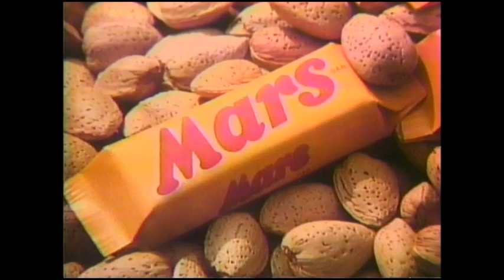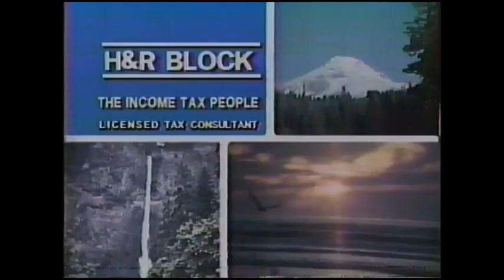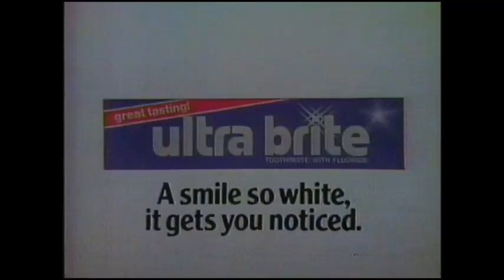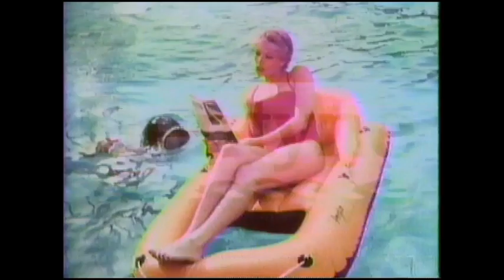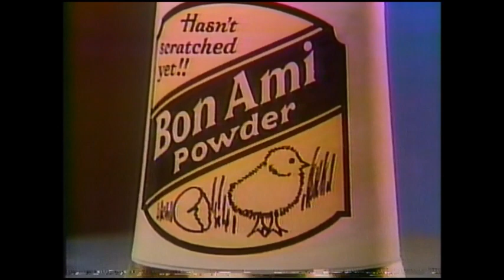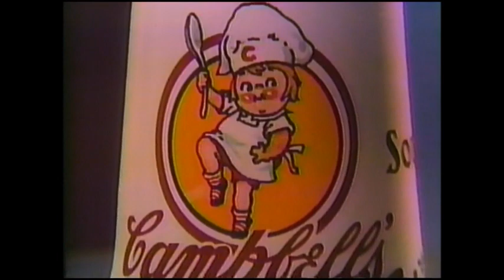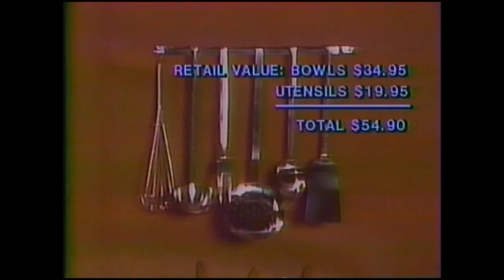More KECH 22 Promos & Commercials 1983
(Has some tracking issues)

Includes:

Mars Bar, Enchance Shampoo, H&R Block, ONTV Promo, Ultra Brite Toothpaste, Secret Antipersperant, KECH 22, What to Catch Promo, Dentyne Gum, Dial A lash, Certs, Tegrin Shampoo, The Country Store Thimbles Offer, Durasteel